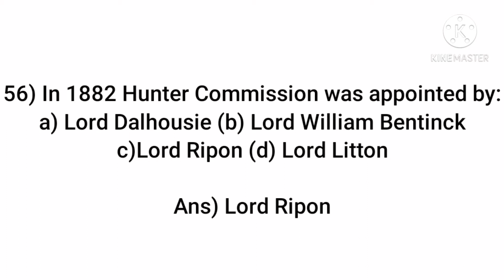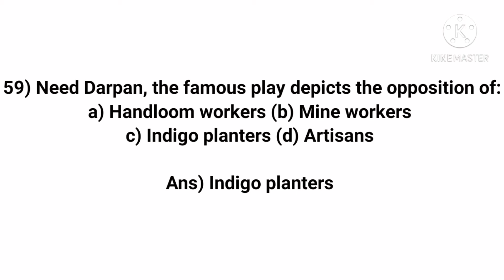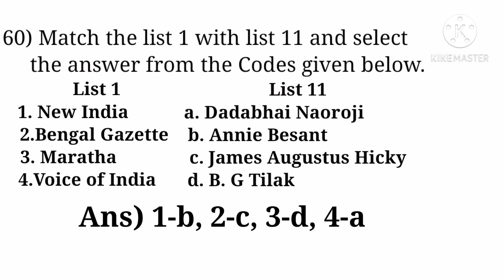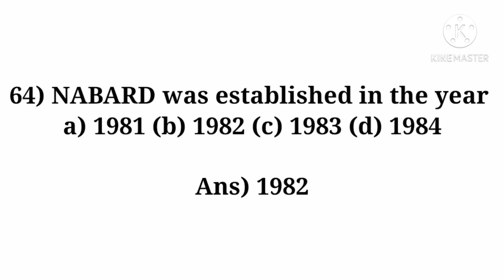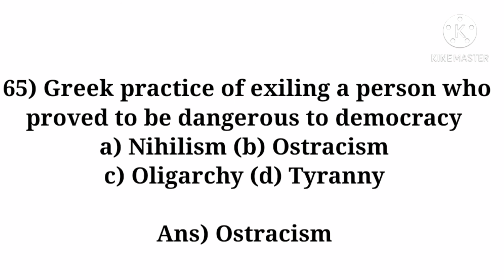Set Exam History Solved Questions February - 2019 - Part-5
Kerala State Eligibility Test (SET) History Exam Question Paper with Answers February -2019- Part-5